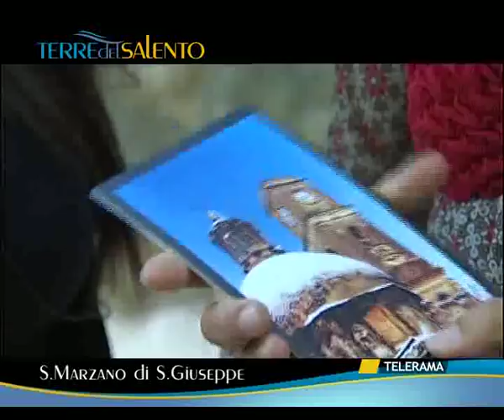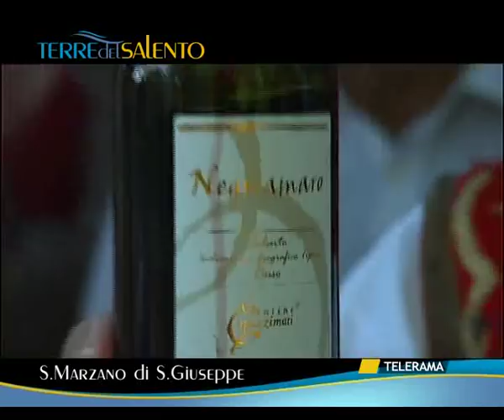TERRE DEL SALENTO 7.10.11 - SAN MARZANO DI SAN GIUSEPPE.avi